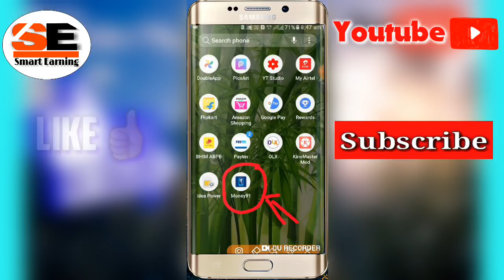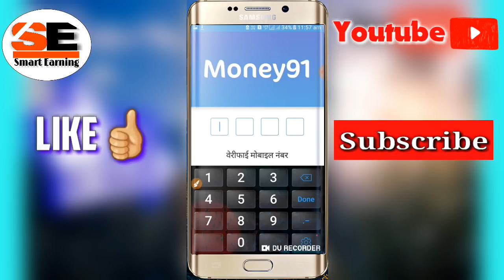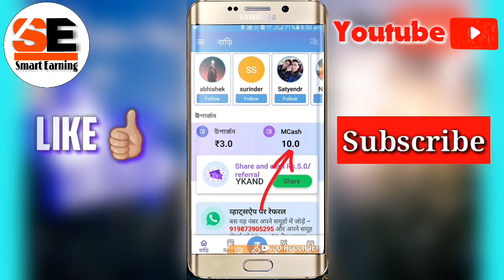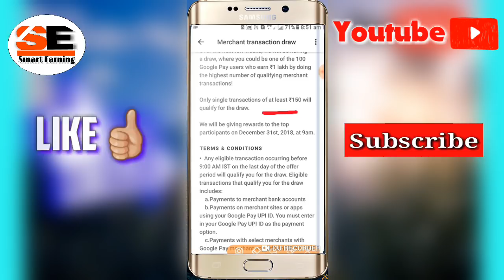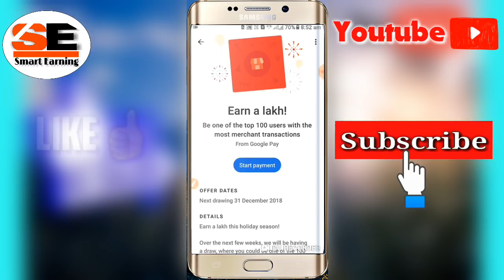Google pay (tez) new Christmas offer : Google pay new scratch card offer || paytm cash earning app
Is Video main main bataya hoon Google pay (tez) ke Christmas offer ke bare mainc।। Jis scratch card main upto ₹1 lakh rupees mil sakta hain।। aur uske sath ek naya Paytm cash earning app ka bare main bataya hoon jis main aap log daliy ₹100 - ₹200 rupeeya tak earning kar sakta ho।।

Refer code :-YKAND

Every type small but important Earning update pane ke liye join & Giveaway 👇😀👇😀

Follow :- suvo_m78